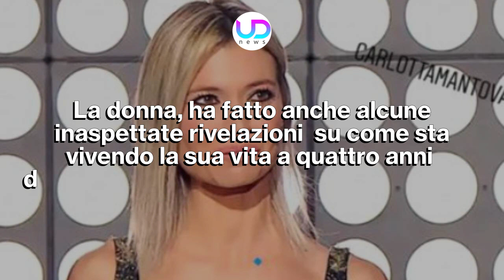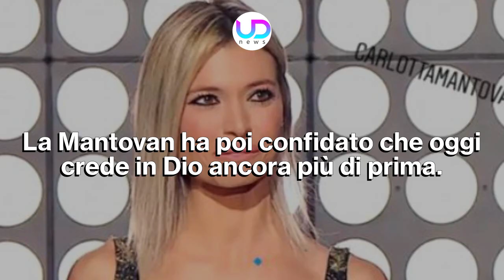Carlotta Mantovan La Rivelazione: La Vita Senza Fabrizio Frizzi!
Carlotta Mantovan, lontana dal mondo televisivo dopo la scomparsa dell'amato marito Fabrizio Frizzi, è tornata a parlare di lui, rivelando dei dettagli importanti e sconvolgenti!